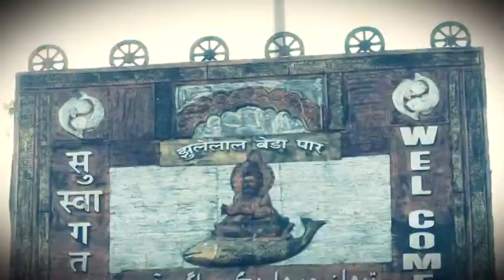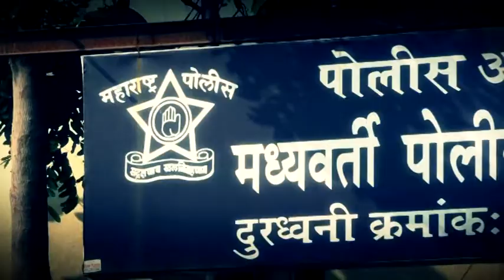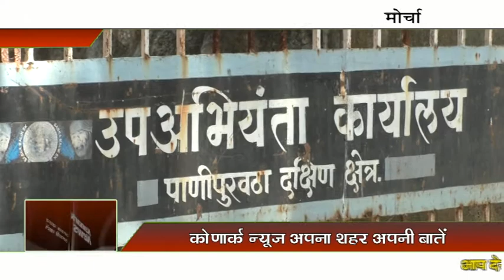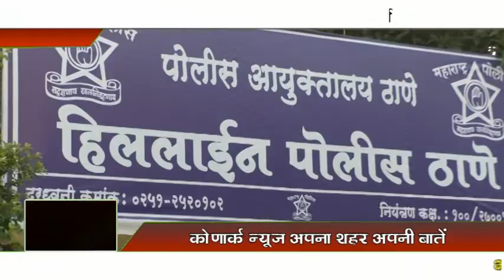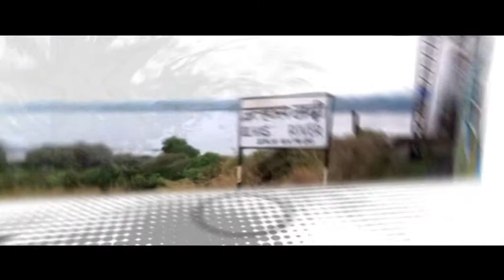Konark News - 420